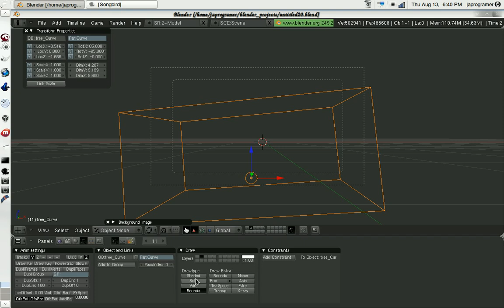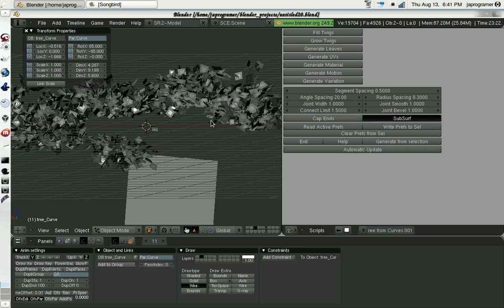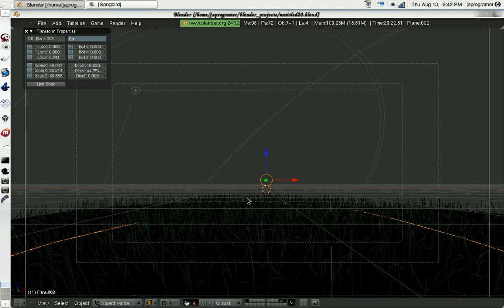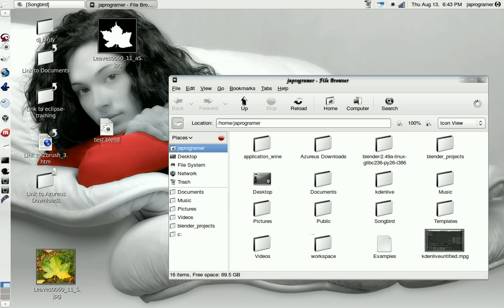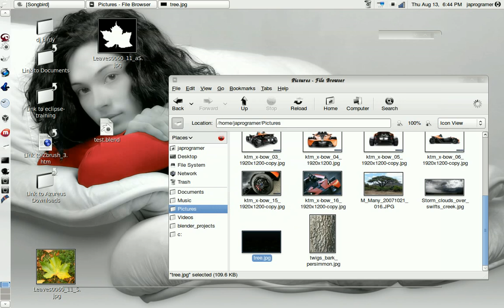blender tree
a 3d free tree i made